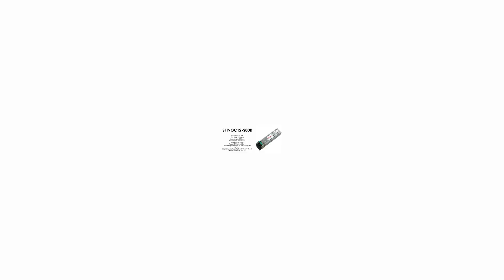SFP-OC12-S80K | ZTE Compatible SFP 622Mb/s OC12-LR2 SMF 1550nm 80km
ZTE Compatible SFP, 622Mb/s, OC12-LR2, SDH STM L4.2, SMF, 1550nm, 80KM